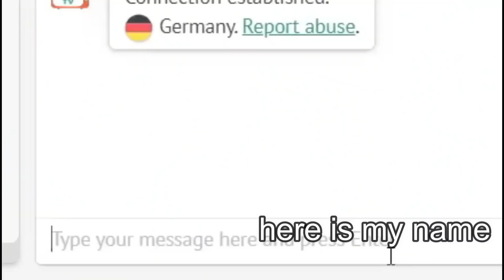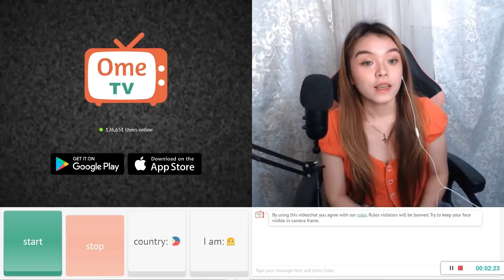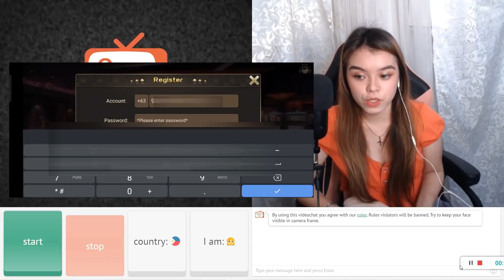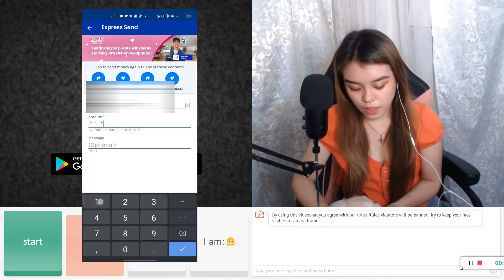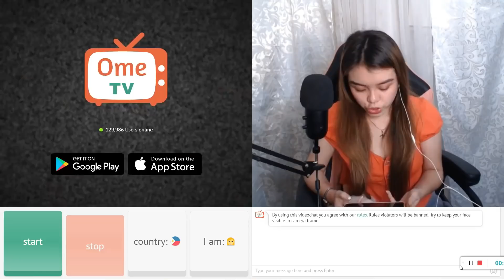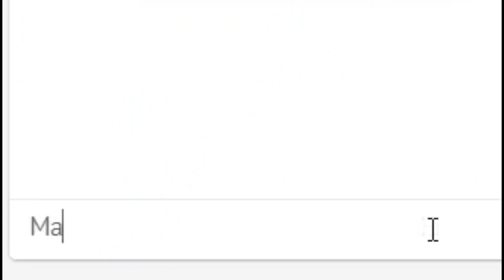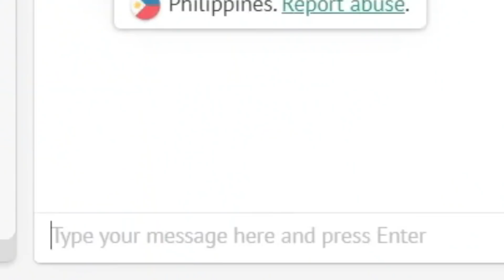NA-FALL NA NAMAN AKO SA BATA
Promoter's apps🤠Panalong panalo ka dito at walang kaltas ang cash out 3 minutes Pasok agad ⬇️

Nag ask ako ng permission  sa mga nasa video if meron man akong naisama na hndi pumayag at nagagalit pasensya na pakipm nalang ako sa social media ko sa baba para ma aware ako thanks

Kulitan tayo?
Magrereply agad😍

Software: Filmora

labyu po😍